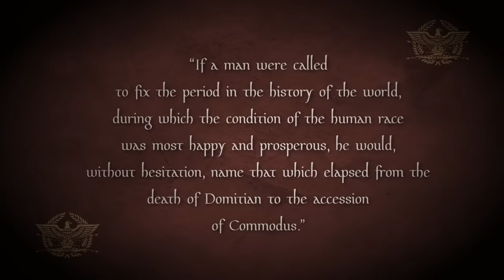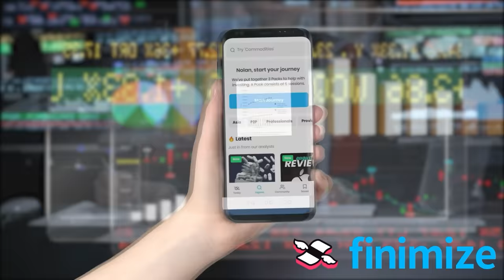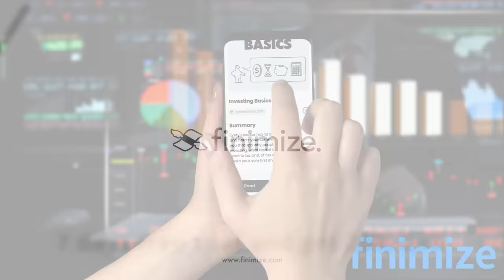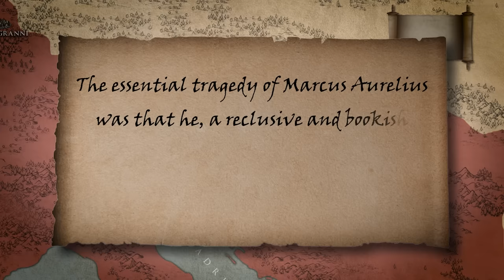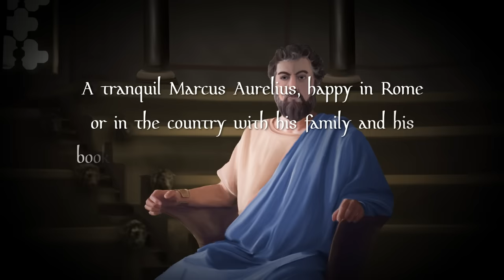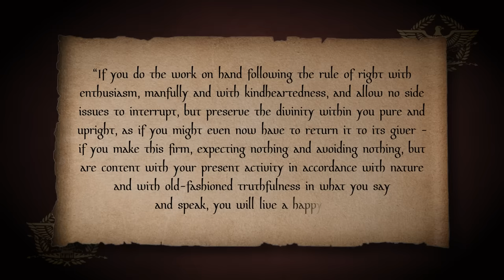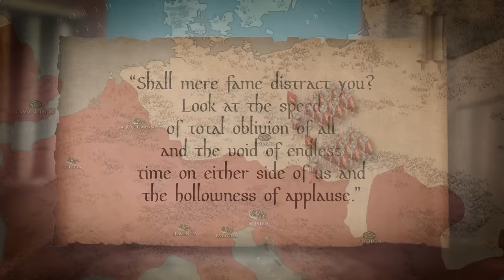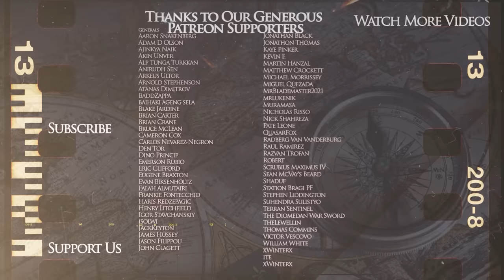Marcus Aurelius - Philosopher Emperor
Understand the biggest finance news and learn to invest with a team of analysts – without jargon. 🍎 “App of the Day”. Try for free today!

Kings and Generals historical animated documentary series on Roman history continues with a video on the emperor Marcus Aurelius, philosopher-king whose reign was the last in the Roman Golden Age and the last of the so-called Five Good Emperors. Marcus Aurelius presided over Rome during a difficult period of the early Germanic invasions and managed to keep the empire intact winning the Marcomannic Wars. He is known as one of the prominent adherents of the Stoicism school of philosophy as the author of famous Meditations.

The video was made by Lito Areta, while the script was researched and written by Matt Hollis